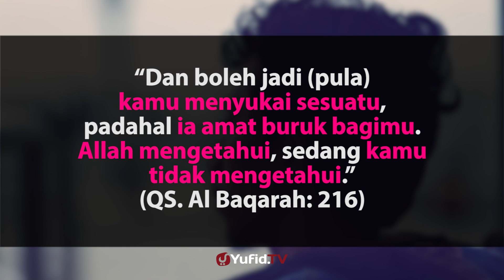Katakan Cinta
Setiap manusia baik laki-laki maupun perempuan pasti pernah merasakan cinta. Lalu Bagaimana cara menyatakan cinta yang benar? Kepada siapa kita menyatakan cinta? Simak jawabannya dalam video berikut ini ...